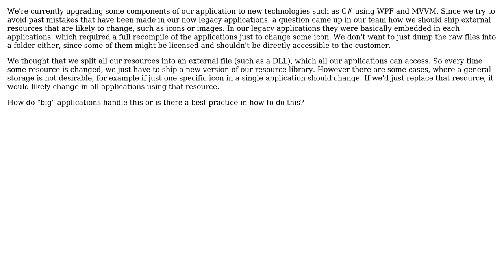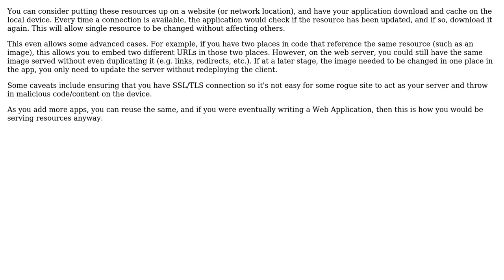What's the most flexible way to ship changeable resources such as icons for an application?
Software Engineering: What's the most flexible way to ship changeable resources such as icons for an application?

With thanks & praise to God, and with thanks to the many people who have made this project possible! | Content (except music & images) licensed under CC BY-SA | Music | Images & others | With thanks to user Omer Iqbal user mouviciel user Lennart and the Stack Exchange Network Trademarks are property of their respective owners. You are responsible for your own actions.